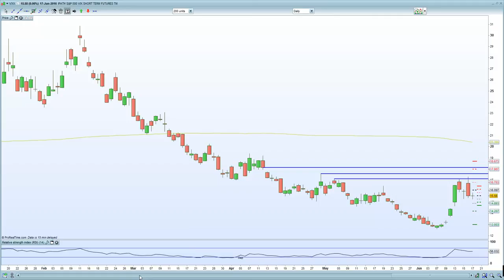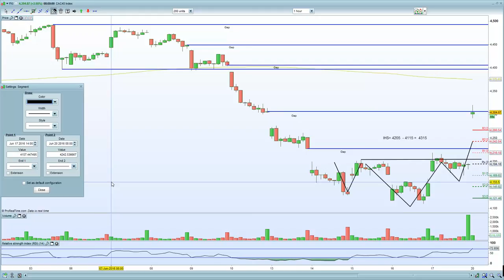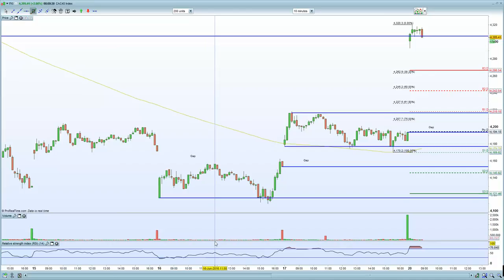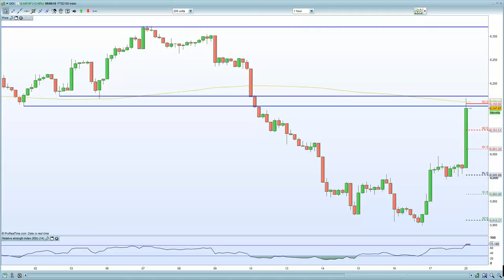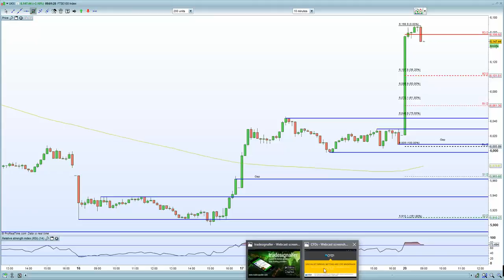FTSE 100 short squeezes on the back of leave campaign being dealt a blow.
DAX & CAC IHS target complete